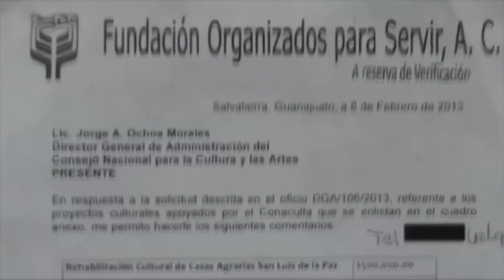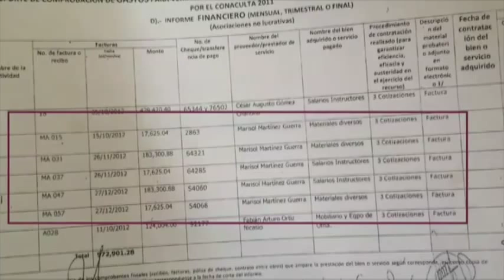El exdirigente estatal de la Confederación Nacional Campesina Rigoberto Paredes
Guanajuato, Gto. El exdirigente estatal de la Confederación Nacional Campesina (CNC), Rigoberto Paredes Villagómez, informó que fue a través de un despacho de nombre “El Ombligo de la Luna” que se impartieron los talleres en las casas agrarias.